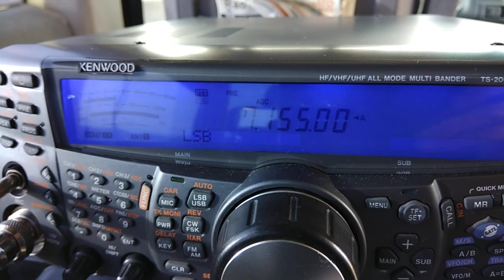EAFF-1830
Al final hice el log con el programa del móvil.
Comenzó a dar un fallo y tuve que dejar la actividad con un montón de personas que no pude anotar 😏